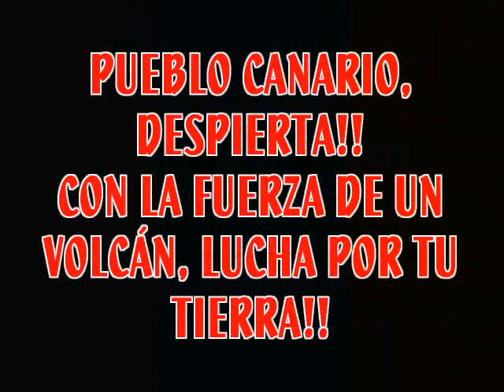Con la fuerza de un volcán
Vídeo para un Trabajo de Conocimiento del Medio con pequeños retoques claramente INDEPENDENTISTAS!! xD